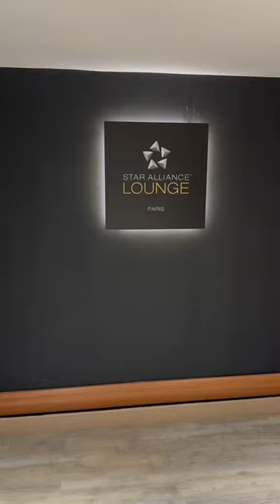What’s Inside the Star Alliance Lounge at CDG?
A quick tour through the Star Alluance lounge at Charles de Gaulle Airport. Whether you’re in the mood for some delightful French pastries or looking to relax before your next flight, this lounge has it all. Dive into this quick snapshot of one of CDG’s coziest corners.